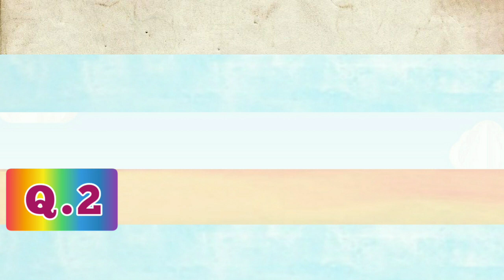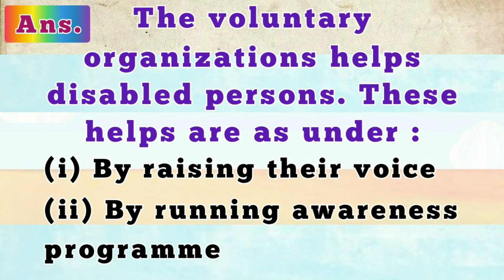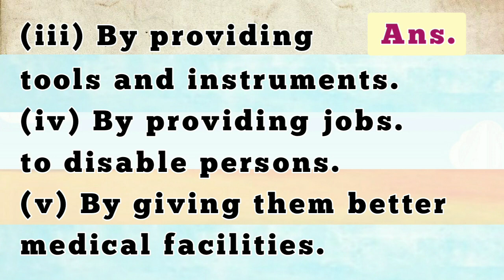Children with disabilities are assisted by Voluntary organizations. How is this help done ? explain.